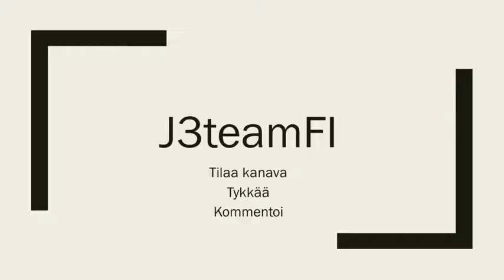Ensihoito Pohjois-Pohjanmaa 534 hälytysajossa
Ensihoito Pohjois-Pohjanmaa 534 hälytysajossa syksyllä 2018